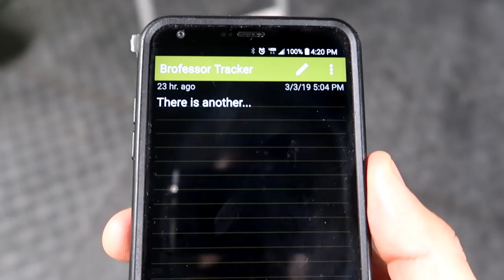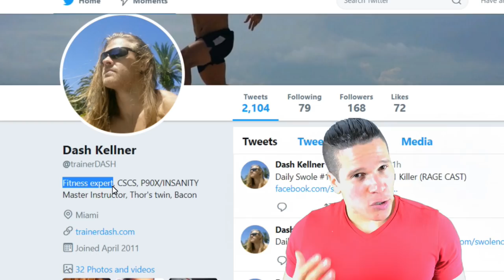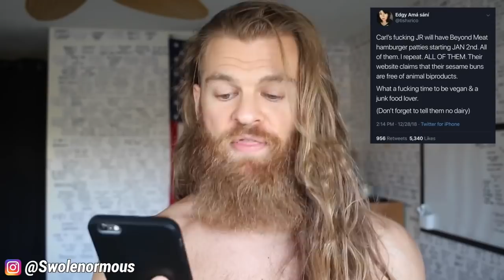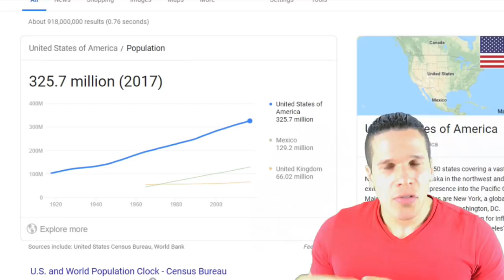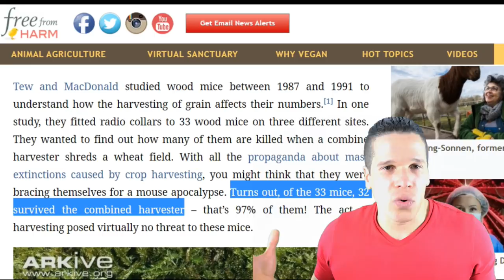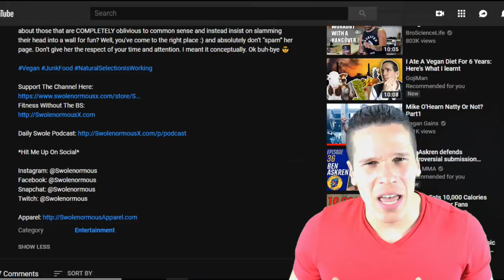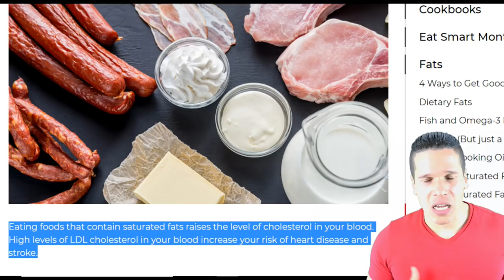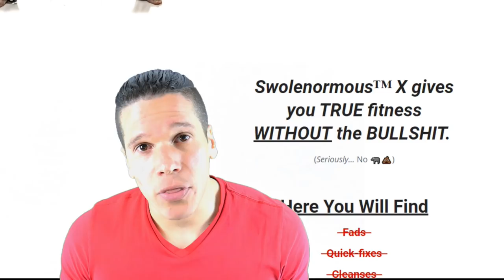Brofessor of The Month: Swolenormous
A big congratulations to the new brofessor: Swolenormous. Swolenormous provides tremendous brofessor knowledge on the regular without fact checking anything because why would he when it is easier to simply turn on a camera and blurt out nonsensical iterations that would normally embody a true brofessor.

My apologies on the award. There is a misspelled word in the Congratulatory bottom portion of the certificate ("bringing" not bring). Either way, the brofessor has earned this title.

The effects of harvest on arable wood mice Apodemus sylvaticus

Endotoxins
The capacity of foodstuffs to induce innate immune activation of human monocytes in vitro is dependent on food content of stimulants of Toll-like receptors 2 and 4.

Chemicals in Meat Cooked at High Temperatures and Cancer Risk

Iron and cancer risk--a systematic review and meta-analysis of the epidemiological evidence.